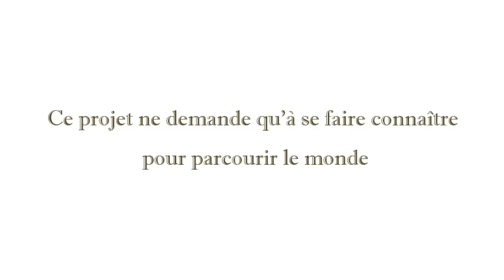Les Sudistes - Lancement de la Web Série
Voici la présentation de notre web série. Réalisée avant tout pour se faire plaisir. Vous pourrez y suivre les aventures de deux gars complètement allumés. Suivez le lien